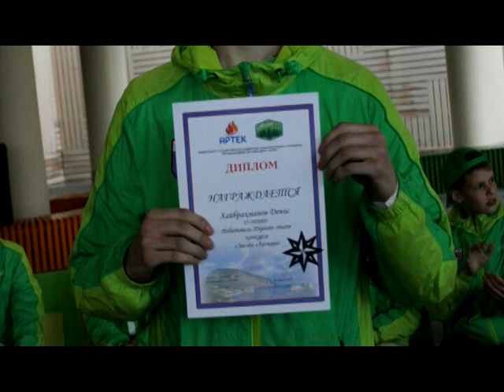День за днем. Школьник из Краснокамского района побывал в "Артеке"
Возможность побывать в международном лагере «Артек» в Крыму предоставилась школьнику из Краснокамского района. 20 дней Денис Хайбрахманов провел в одном из престижных центров для детей страны.